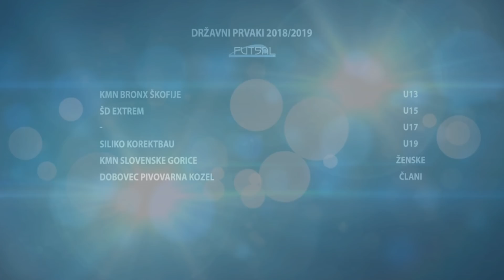futsal.si: Futsal magazin 31 /2017/2019)